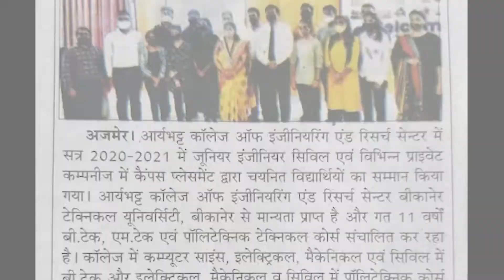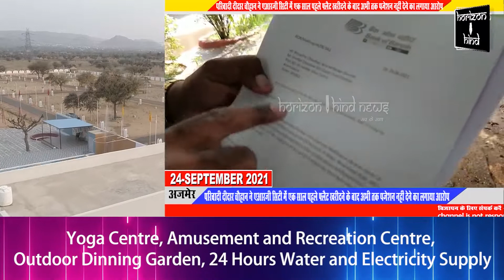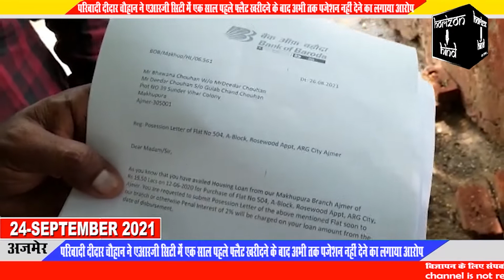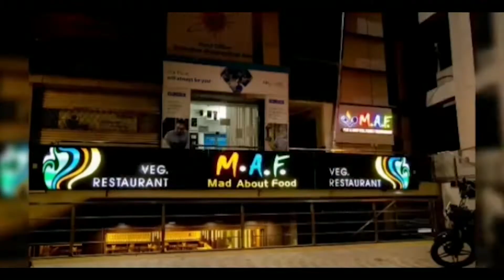बैंक ऑफ बड़ौदा की वैशाली नगर शाखा प्रबंधक प्रीतम कुमार सेठी के खिलाफ इस्तगासे पर धोखाधड़ी का मामला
परिवादी दीदार चौहान ने एआरजी सिटी में एक साल पहले फ्लैट खरीदने के बाद अभी तक पजेशन नहीं देने का लगाया आरोप

परिवादी जॉन्सगंज निवासी दीदार चौहान ने 25 मार्च 2020 को बैंक ऑफ बड़ौदा वैशाली नगर ब्रांच द्वारा किए गए ऑकशन में एआरजी सिटी में एक फ्लैट खरीदा था। 26 लाख रुपए के फ्लैट के लिए माखुपुरा ब्रांच ने फाइनेंस किया और वैशाली नगर ब्रांच ने ऑकेशन किया। लेकिन डेढ़ साल गुजर जाने के बावजूद बराबर लोन की किस्तें तो कट रही है। लेकिन उसे फ्लैट के पजेशन पेपर अभी तक नहीं मिले हैं। इस मामले में परिवादी दीदार चौहान बार-बार वैशाली नगर ब्रांच के चक्कर लगाता रहा, जहां मौजूद मैनेजर प्रीतम कुमार सेठी उसे हर पांच सात दिन में पजेशन देने का वादा करके बरगला रहे हैं। लगातार डेढ़ साल से इसी तरह चक्कर काट रहे परिवादी के सब्र का बांध टूट गया और और उसने न्यायालय में शाखा प्रबंधक प्रीतम कुमार सेठी के खिलाफ इस्तगासा दायर किया। इस मामले में सिविल लाइंस थाना पुलिस ने परिवादी से कागजात मंगवा कर मामले का अनुसंधान शुरू कर दिया है।